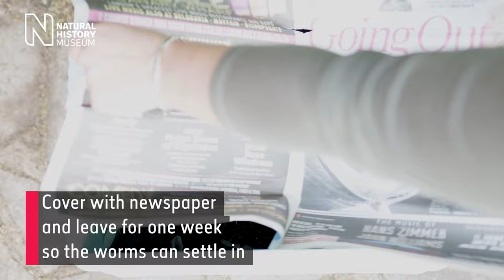How to build a worm composter | Natural History Museum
A worm composter, or wormery, can turn your kitchen food scraps into fantastic fertilizer for your house plants and garden. Read our step-by-step instructions and extra tips for success